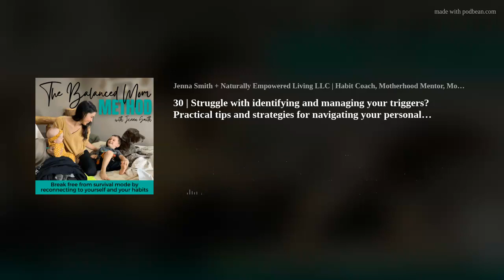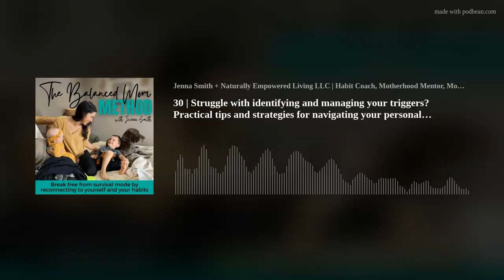30 | Struggle with identifying and managing your triggers? Practical tips and strategies for navigat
Today’s chat is heavy. It’s deep because we are getting into some root work…so before we get started..I want you to know, moreso believe, that you are not a bad mom if you struggle with your triggers…
…or you start listening to this episode and it's like a lightbulb moment, ‘ thinking oh my gosh there are things that happen, behaviors from my children or actions from my spouse that just set me off, and now I realize there are common themes of when it happens. Wow I may have triggers and just now realizing it…’

I hope this episode can help you in acknowledging them to become more aware so you can then move forward in the direction you feel is best. Come join me as I basically share all about me and how I work on my triggers utilizing my IASI approach within The Balanced Mom Method Formula.

I pray this episode will grow and help you in some way. Sending my love and light,
J

P.S. Want to work together to break free from your survival mode cycle and feel like you again? Start here:

Step 1. FREE email mini course: 5 Days to Finding Yourself Again in Motherhood

Step 2. Join our FREE Motherhood Empowerment Circle for support, advice, lifelong relationships, freebies galore, and first to know access!

~ L&amp;L, J

IMPORTANT NOTE: The Balanced Mom Method podcast and Naturally Empowered Living LLC is intended to empower, inspire, and support you on your personal journey toward inner peace and connection. This podcast is created to provide motivation to its listeners with the understanding that the host, Jenna Smith, does not offer any type of psychological, medical, mental, emotional, legal, religious, or any other kind of professional health or medical advice, nor prescribe the use of any technique or practice as a form of treatment.

Every ​​subject matter discussed is dealt with in a compassionate, empathetic, and respectful manner, however it is understood that there may be topics that are troubling for some listeners. Discretion is advised. If you are suffering from any psychological or medical condition, please seek help from a certified health professional.